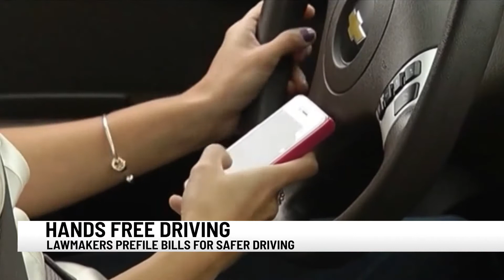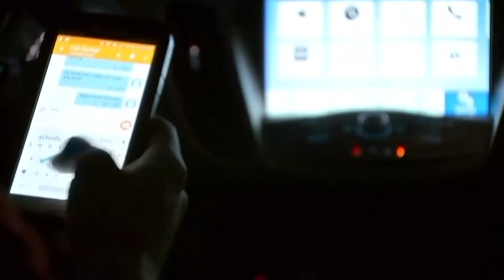S.C. lawmakers push for more harsh penalties for distracted driving, texting while driving